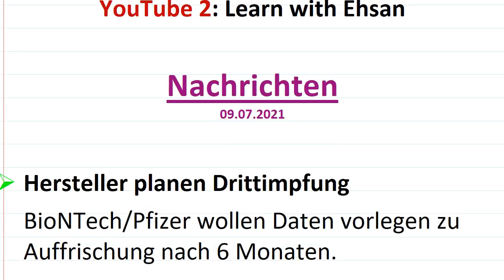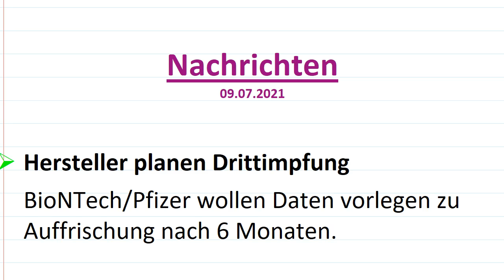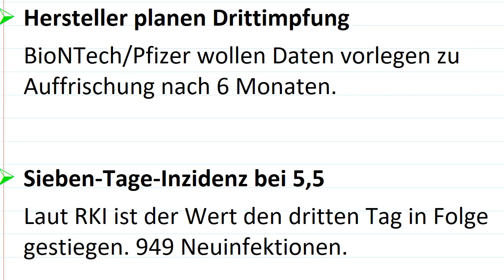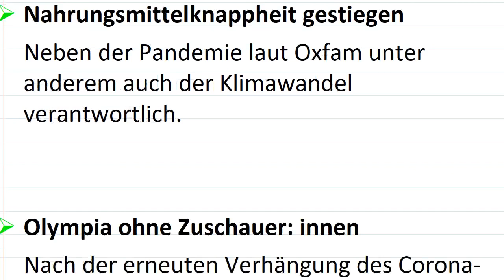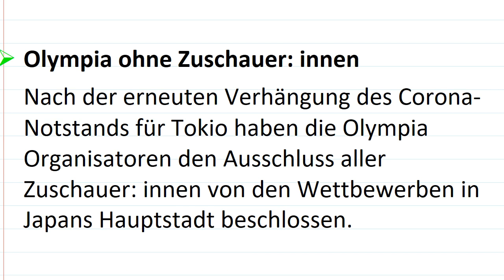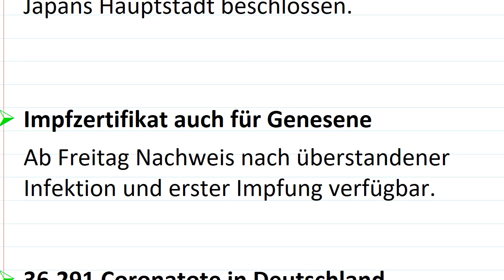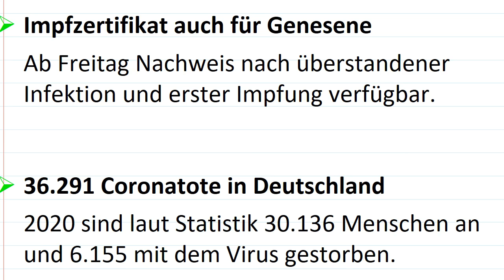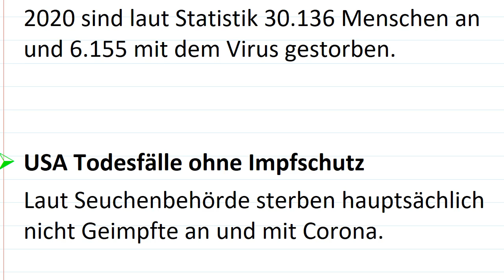Akhbar Almani be zaban Farsi - اخبار روز آلمانی با احسان